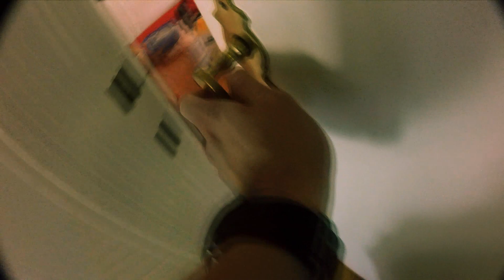Wir bauen uns ein STUDIO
Heute stand FITNESS auf dem Programm. Nach dem wir unser Workout im Wald durchgezogen haben, haben wir angefangen unser Studio zu bauen!

Du möchtest dein Work & Travel selber organisieren? Mit unserer Step-by-Step Anleitung wirst du das ganz easy schaffen:

Unsere Film- & Reiseausrüstung:

► Chris Kamera

► Lukas Kamera

► Janniks Kamera

► Unser Gimbal

► Unser Kamerarucksack

► Unser Kameramicro

► Unsere Drohne

► Unsere GoPro

► Power Bank um Handys und Kameras aufzuladen:

► Janniks Backpack

► Lukas Backpack

Wenn du also an einem Produkt interessiert bist und es über diesen Link kaufst, unterstützt du uns und ermöglichst es, dass wir neue Reisevideos produzieren können!